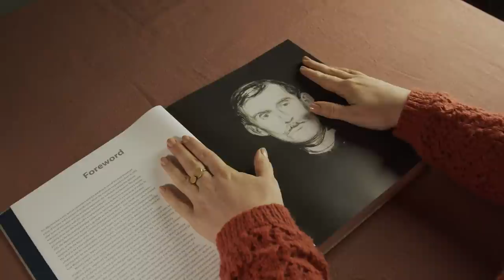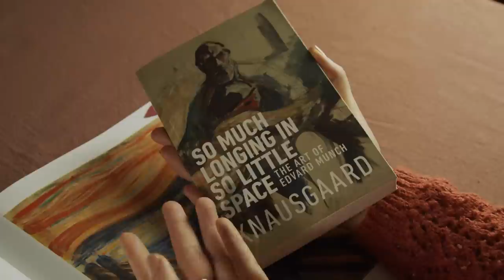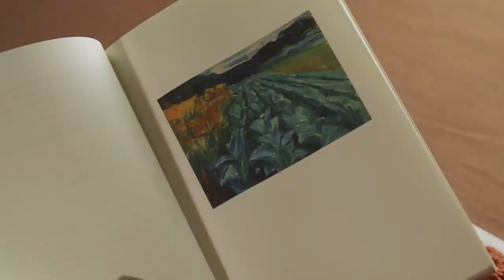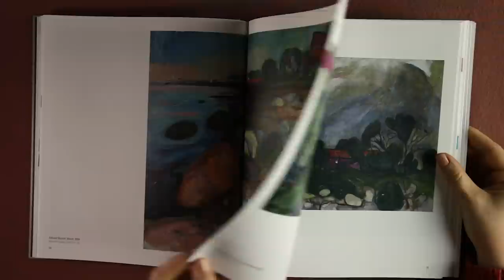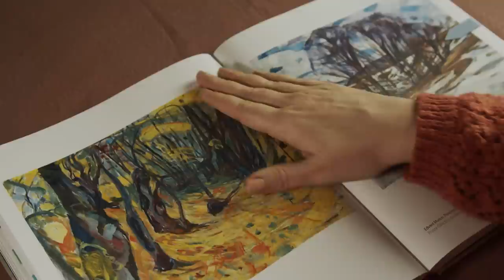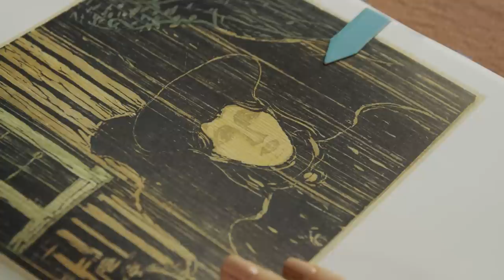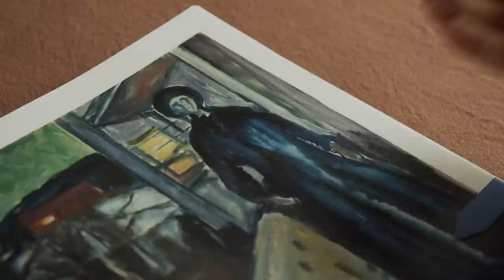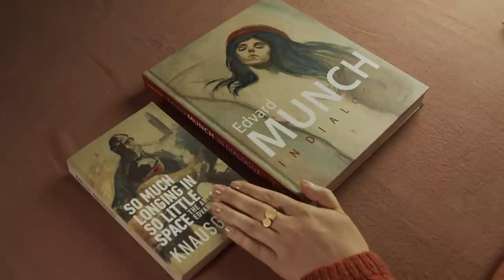ASMR Autumn Moods with Edvard Munch (soft spoken, brushing)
Books:
Edvard Munch in Dialogue, Schröder/Buchhart/Hörschelmann, 2022.
So much longing in so little space, Karl Ove Knausgård, 2019.

😱 The current special exhibition in the Musée d'Orsay in Paris, "Edvard Munch. A Poem of Life, Love and Death."

If you'd like to send a map, for example of your country or city, please adress it to:
Melange ASMR
Postfach 0021
1015 Vienna
Austria